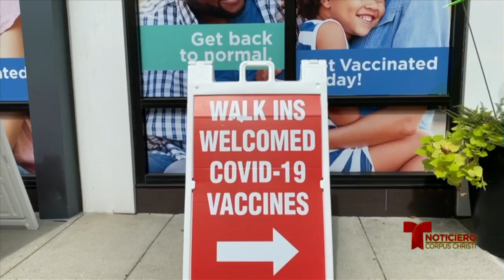Ya se puede poner la vacuna de refuerzo Pfizer, si califica